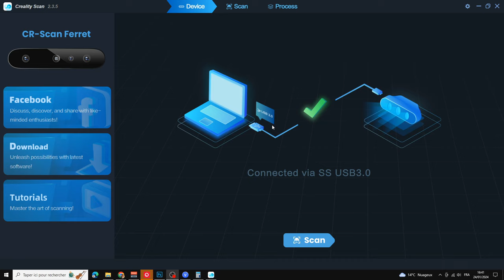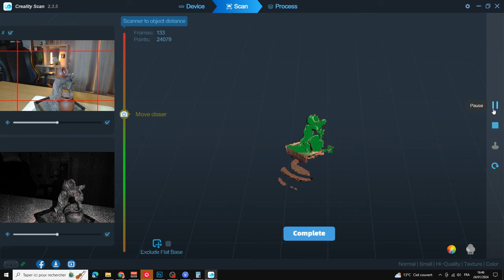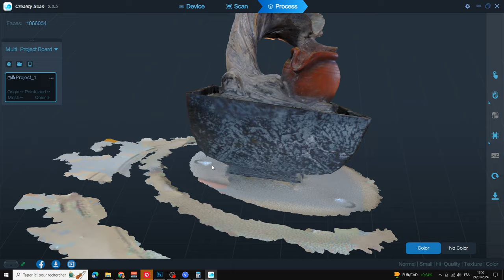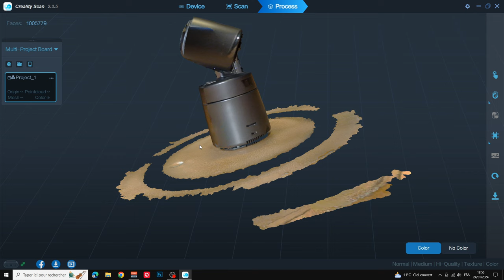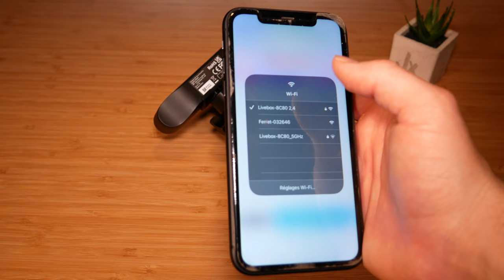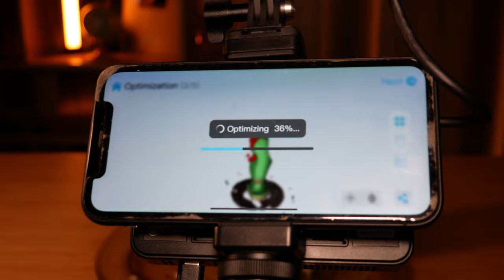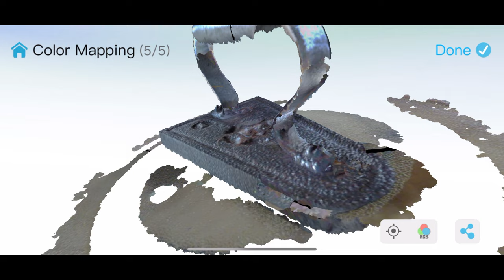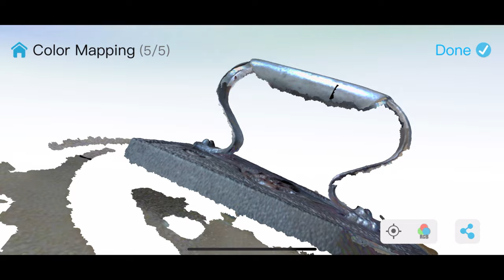Ce SCANNER 3D est COMPACT et ACCESSIBLE ! CR-Scan Ferret Pro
Le CR-Scan Ferret Pro de Creality est un scanner 3D innovant, offrant une précision de 0.1 mm et une capacité de numérisation sans fil via WiFi 6. Il est capable de scanner des objets noirs et métalliques sans spray, supporte le scan en couleur complète et fonctionne même en extérieur. Compatible avec Mac, iOS, Windows et Android, ce scanner est à la fois portable, facile d'utilisation et économe en énergie, convenant autant aux professionnels qu'aux amateurs pour des scans 3D de haute qualité et rapides.

Code: FerretPro (-50€)
Valid Time: Until Jan 31

► Mon setup:
• Siège (Hinomi X)